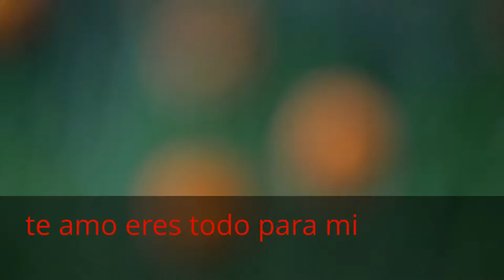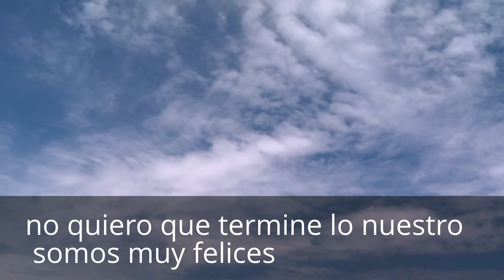para gina rivera